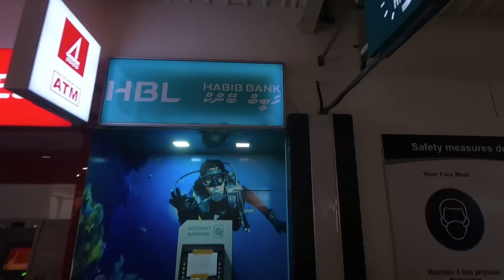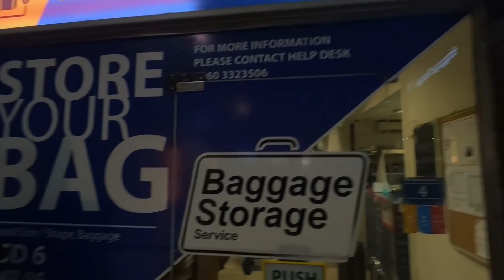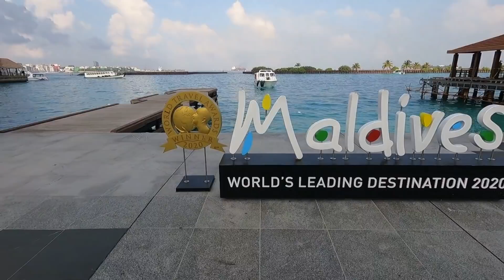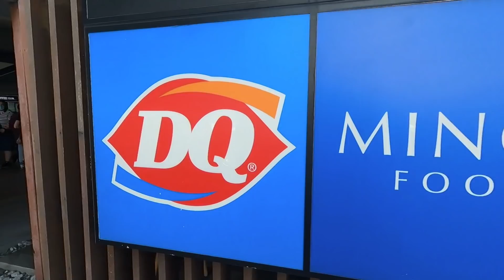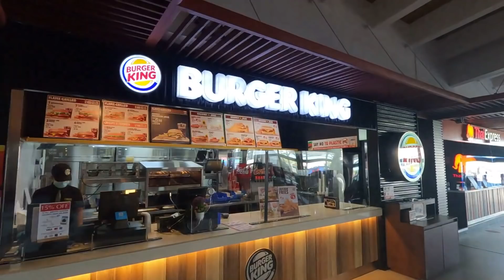Maldives trip- Vlog 1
Enjoy Maldives airport and its surrounding area!!! First vlog of magnificent Maldives series!!!